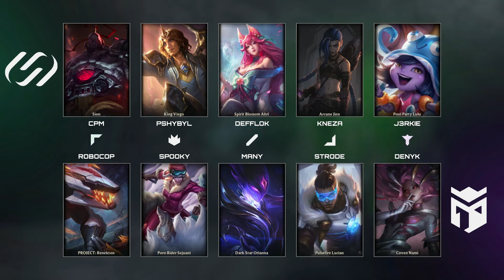Entropiq vs UNiTY | Hra 4 | BO5 @ Mastercard Hitpoint LEGENDS #7